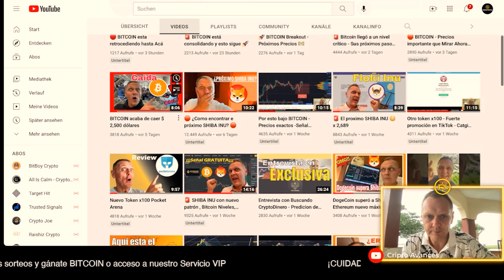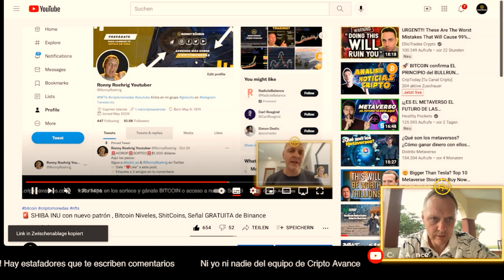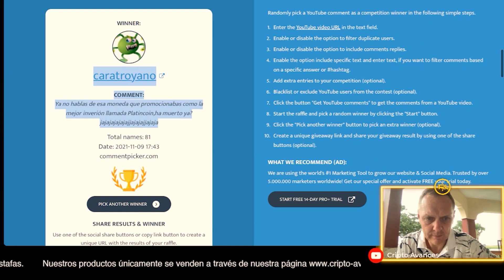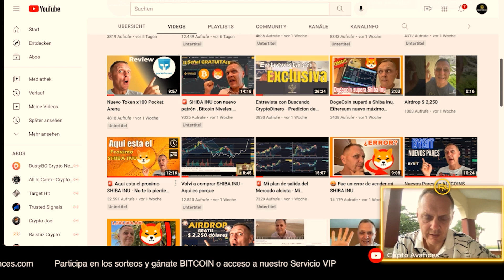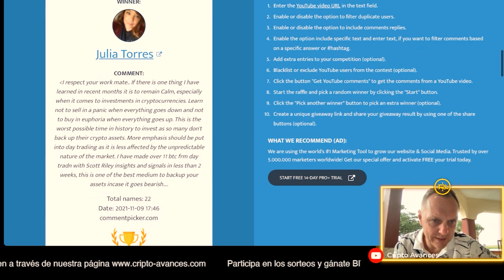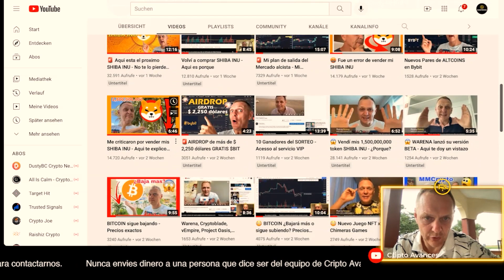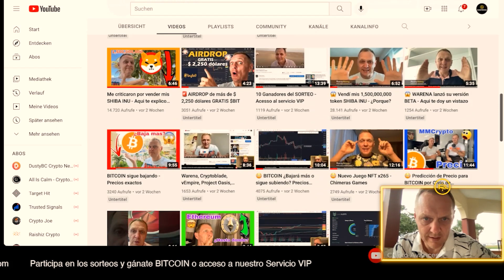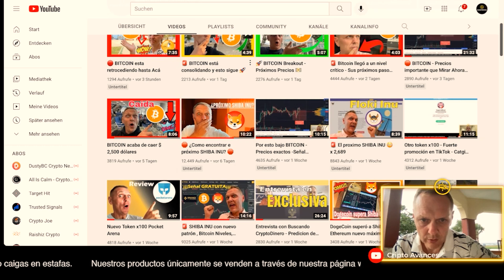¿Tú ganaste? 10 Ganadores de Servicio VIP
Mira si ganaste y reclama tu premio. Solo aqui se publican los ganandores. ¿Ganaste?